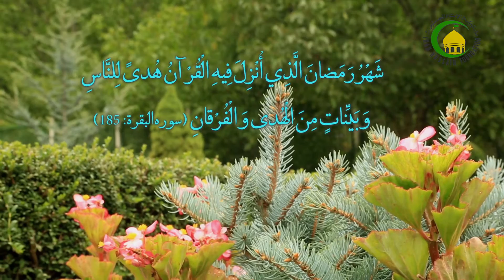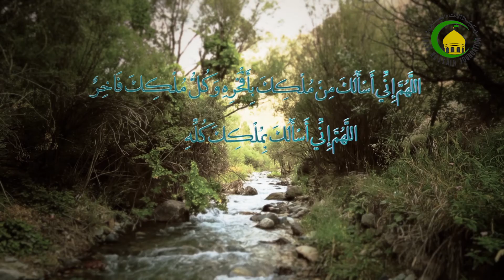30. ႐ိုဇာ၏နိယသ္အေၾကာင္း - ဟြဂ်္ဂ်သြလ္ အစၥလာမ္ ၀လ္မြစ္ေလမီန္ ေမာင္လာနာ ဆယဒ္ မိုဟမၼဒ္ယူစြဖ္မဲဟ္ဒီ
႐ိုဇာ၏နိယသ္ႏွင့္ပတ္သက္သည့္ အမိန္႔ဥပေဒသမ်ား၊ အကယ္၍ ၀ါဂ်ိဗ္ (သို႔) မြတ္စ္သဟဗ္ ရိုဇာျဖစ္ပါက မည္သည့္အခ်ိန္ထိ နိယသ္ျပဳလုပ္ခြင့္ရွိပါသနည္း။ ထိုနည္းတူ ရိုဇာ၏နိယသ္အား မည္သို႔မည္ပံုျပဳလုပ္ရမည္ကို ေဟာၾကားတင္ဆက္ထားသည္။